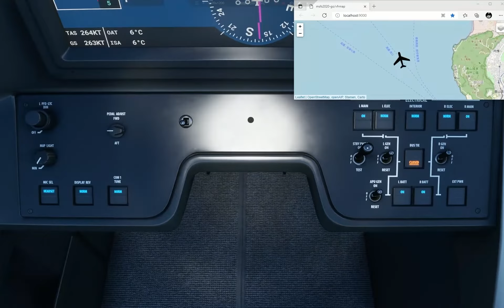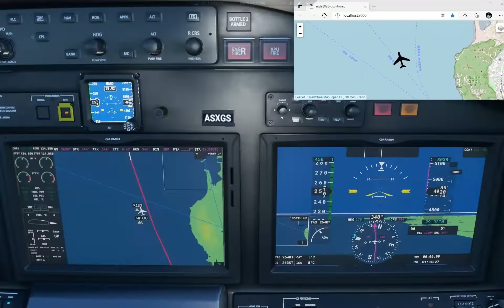Taiwan Flight Simulator 2020 - Taiwan Tour - TWFS Cessna Citation Longitude @ RCKH - RCSS Departure